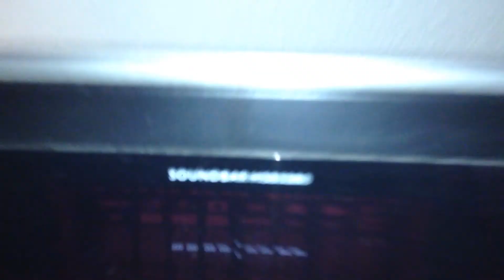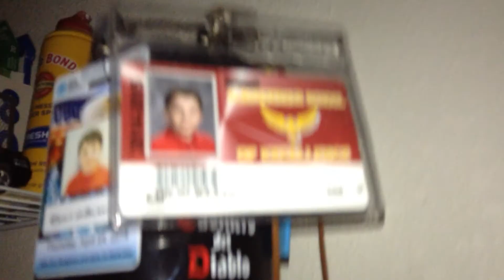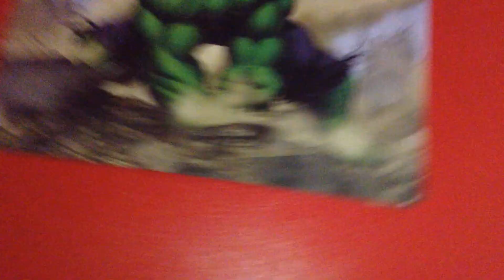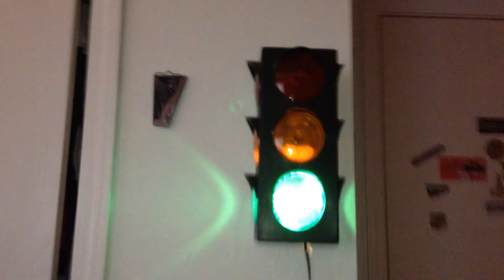Vlog: Room Tour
Today I am giving a tour of my room! Hope you enjoy!